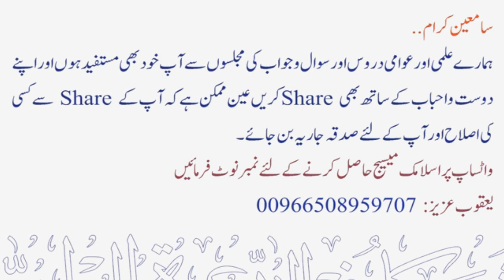Kitab-us-Siyam - Bulooghul Maram part: 2/15 | Sheikh Maqsood Ul Hasan Faizi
💠 کتاب الصیام ( بلوغ المرام ) نشست: 2/15
💠 Kitab-us-Siyam - Bulooghul Maram part: 2/15